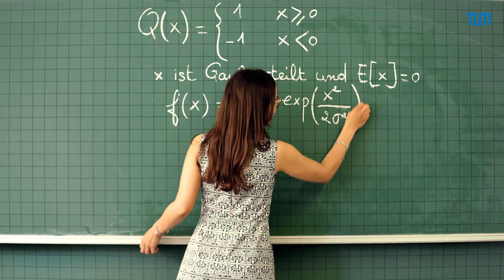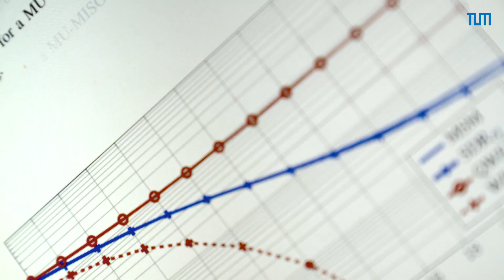TUM Elektroingenieurinnen im Portrait: Hela Jedda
Die Fakultät für Elektrotechnik und Informationstechnik der TUM hat eine Reihe von Videos produziert, in denen Elektroingenieurinnen sich und ihre Arbeit vorstellen. Diese können Sie in den nächsten Wochen auf unserem Kanal sehen. Erfahren Sie in diesem Video mehr über Hela Jedda, die als Wissenschaftliche Mitarbeiterin bei der Professur für Methoden der Signalverarbeitung arbeitet.

► Weitere Informationen